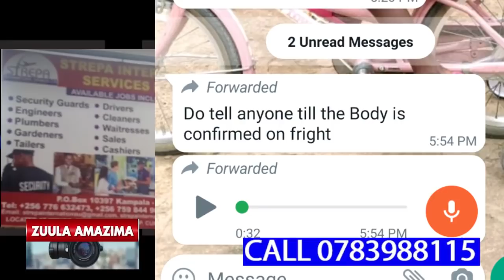MAAMA WA HAJARAH AYAGALA KWETTIRA SAUDI YEGAYIRIDDE EMA NANYINI COMPANY YA STREPA NAYE AMUDINGISA